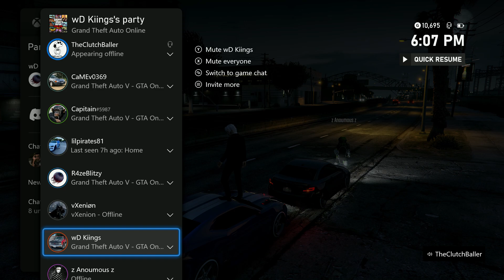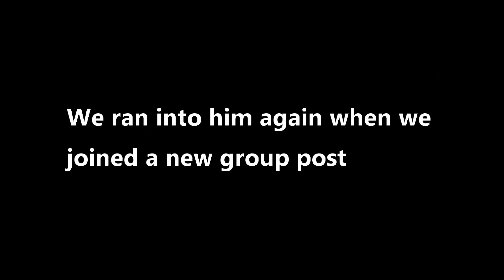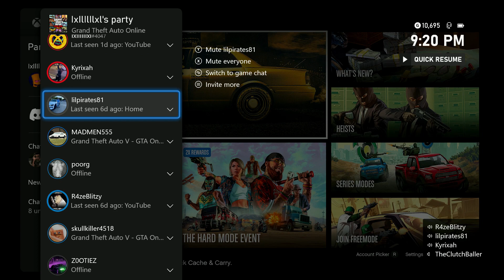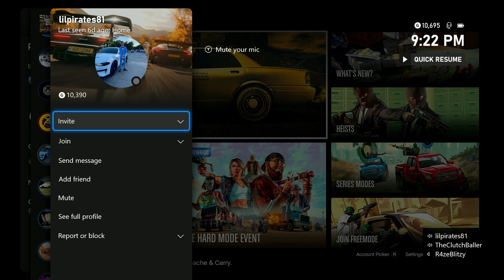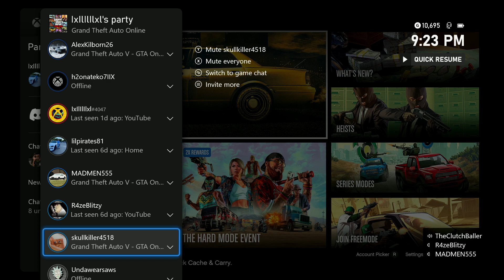Imagine Flexing Your Electric Car on Xbox Live